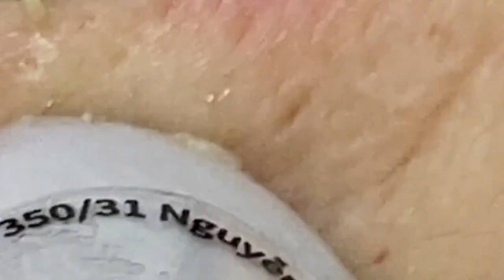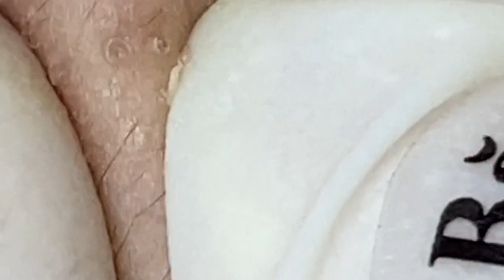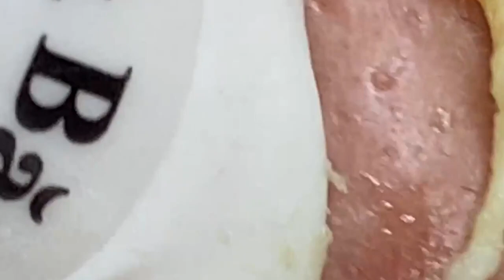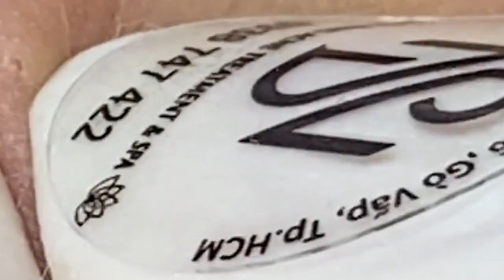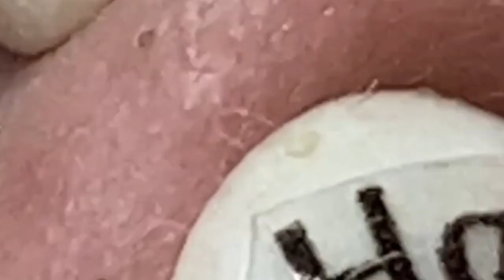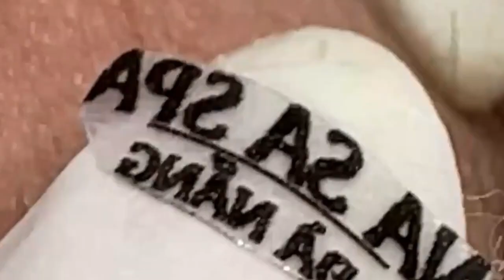مستقيل و بدمع العين امضي حبيبتي